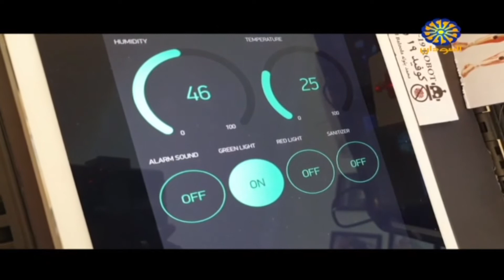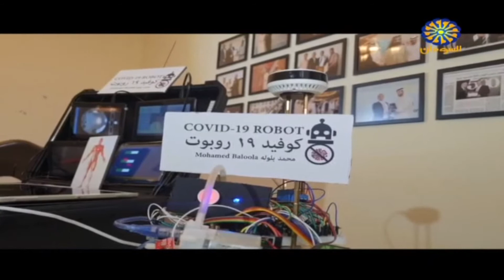Mohamed Baloola Sudan TV COVID 19 Robot ابتكار كوفيد ١٩ روبوت - محمد بلوله في تلفزيون السودان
Mohamed Baloola interview on Sudan TV about COVID-19 Robot  مقابلة محمد بلوله في برنامج بيت الأسرة في تلفزيون السودان مع الاستاذ أنس الامام عن ابتكار كوفيد ١٩ روبوت. يوم الخميس 7/5/2020 الساعة 13:00 السودان 15:00 الامارات
Mohamed Baloola interview on Sudan TV about COVID-19 Robot with Anas Alimam
Thursday, May 7, 2020 at
13:00 Sudan
15:00 UAE